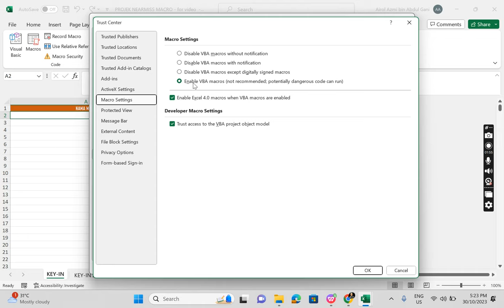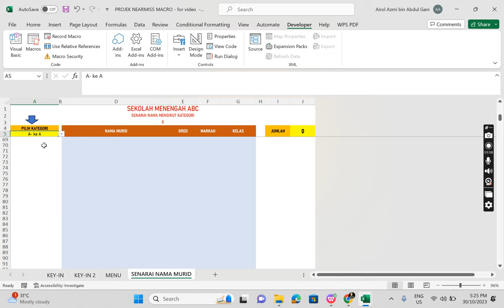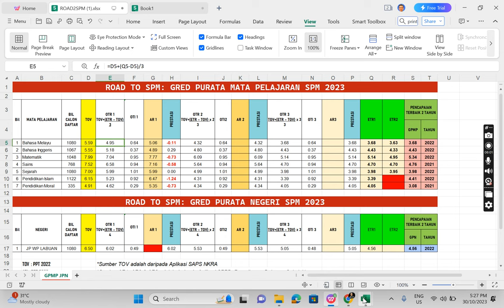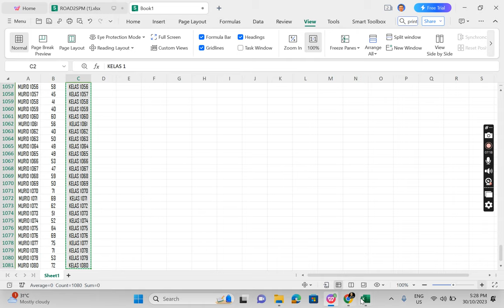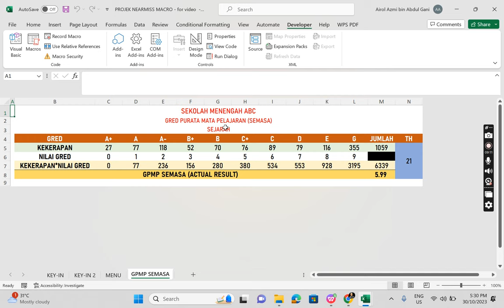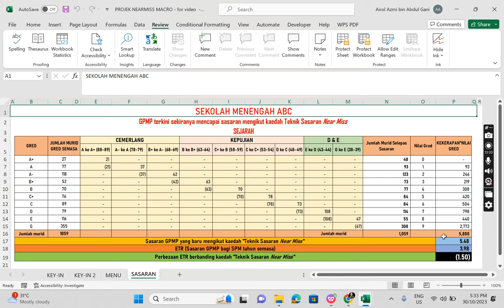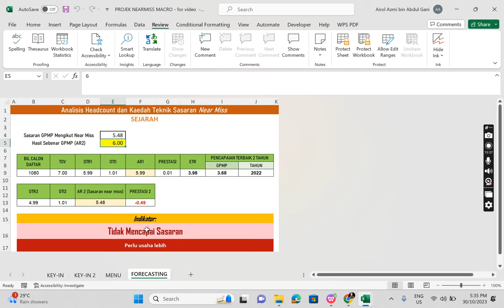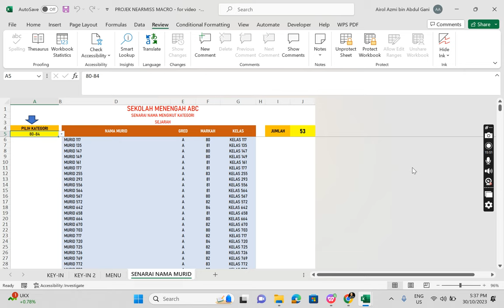KAEDAH TEKNIK SASARAN NEAR MISS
Sesiapa Berminat untuk mendapatkan template ini bolehlah pm saya di 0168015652